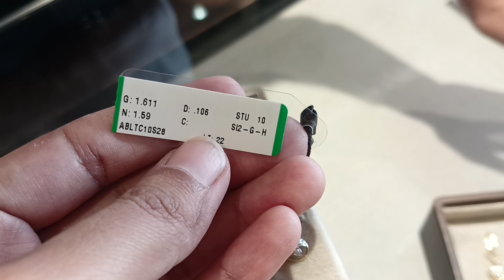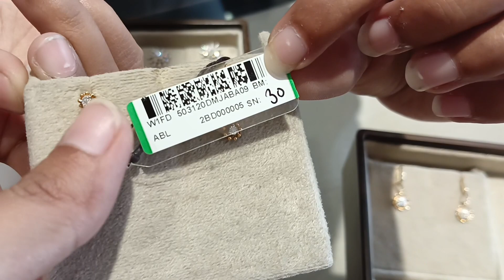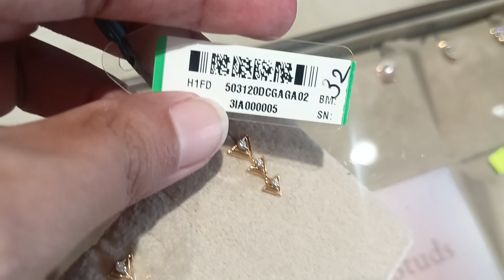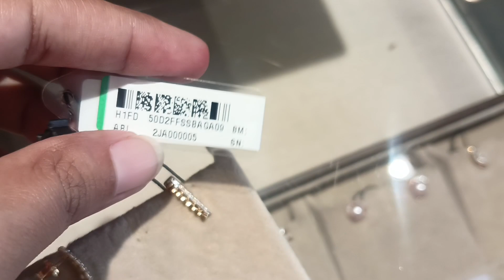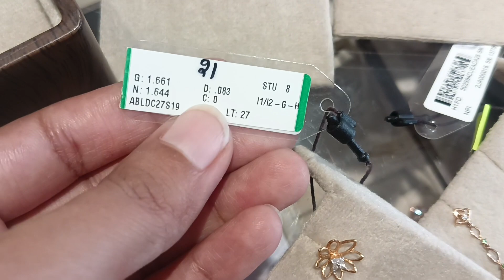TANISHQ diamond earrings designs with weight and price| diamond earrings/hoop earrings/tanishq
TANISHQ diamond earrings designs with weight and price| diamond earrings/hoop earrings/drop